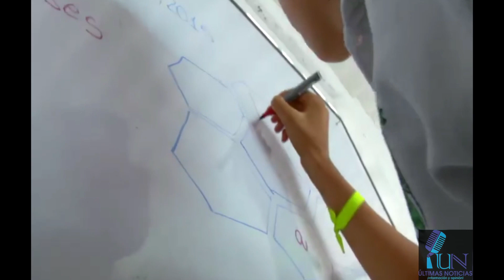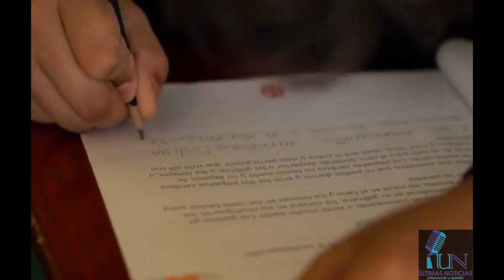. LAS CAUSAS DE LA DESERCIÓN ESCOLAR EN COLOMBIA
VÍA: ÚLTIMAS NOTICIAS